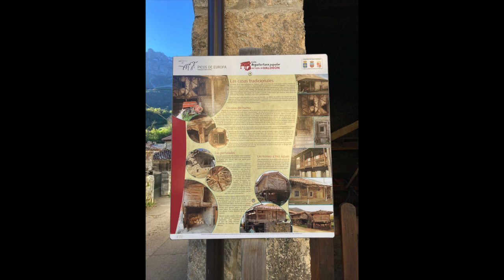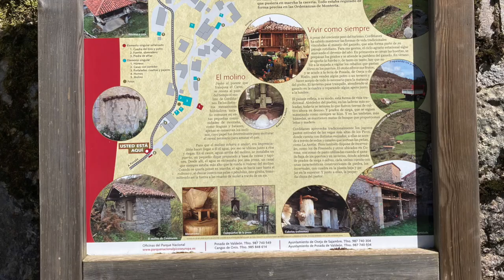Deel 3 Noord west Spanje